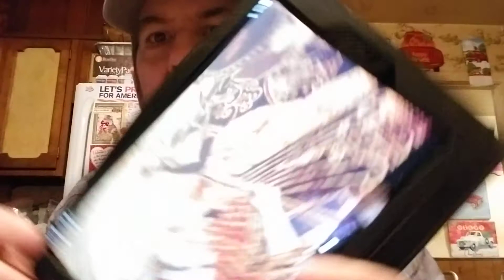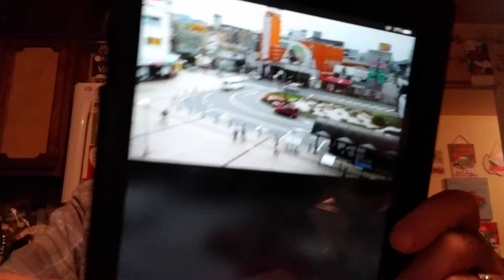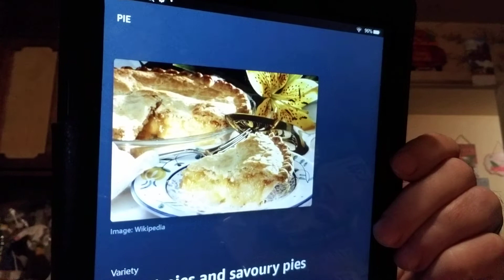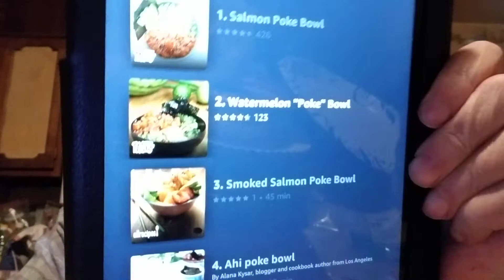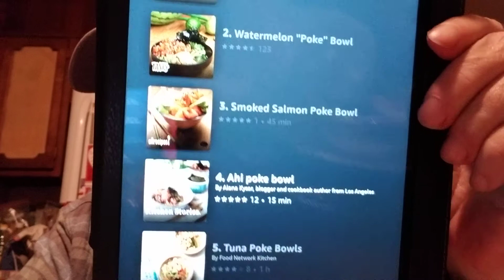It's time for Ask My Tablet everyone! What's your question?🤔😂🙄🤣